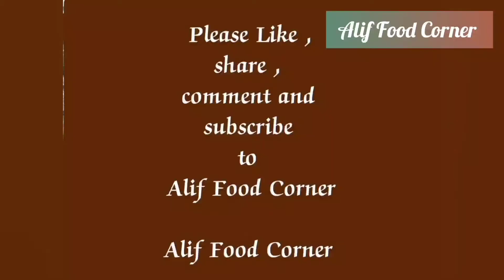எள்ளு பொடி / Ellu Podi | Alif Food Corner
Honey Bees